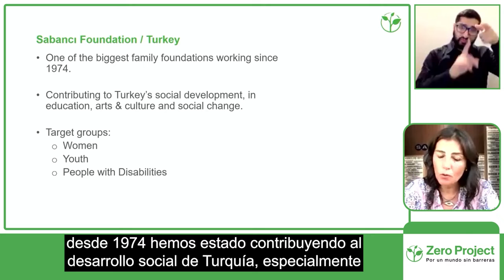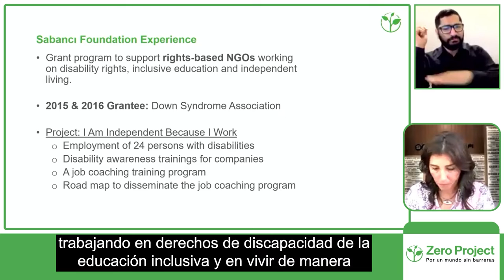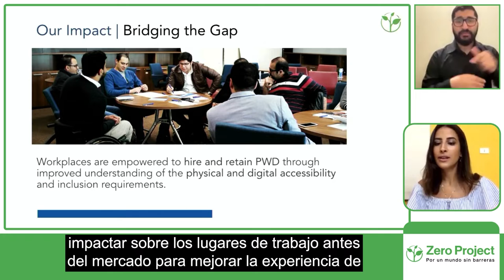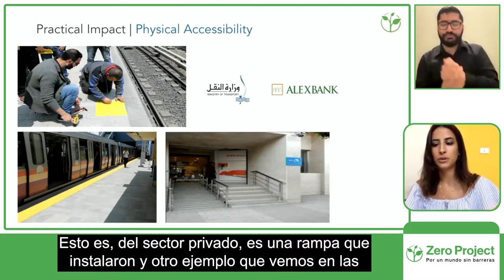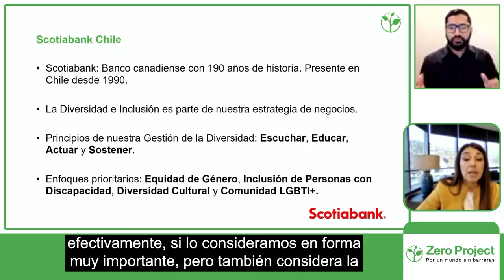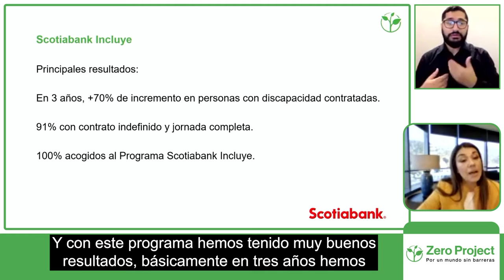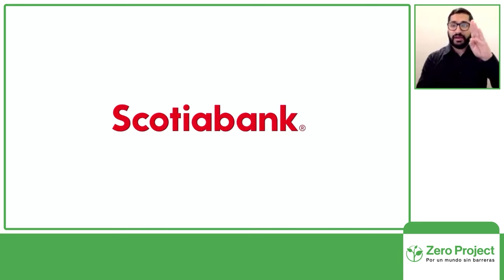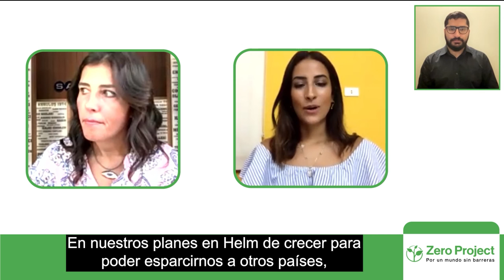Cultura inclusiva empresarial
Tres organizaciones dialogan y comparten sus experiencias en torno a la construcción de una identidad empresarial que acoja como centro a la inclusión.

Exponen:
Amena El-Saie, Helm Foundation
Katia Berdichewsky, Scotiabank Chile
Modera:
Nevgül Bilsel Safkan, Sabanci Foundation

Sesión: Cultura inclusiva empresarial
Fecha y hora: Jueves 30 de septiembre a las 14:45 Chile / 19:45 CET